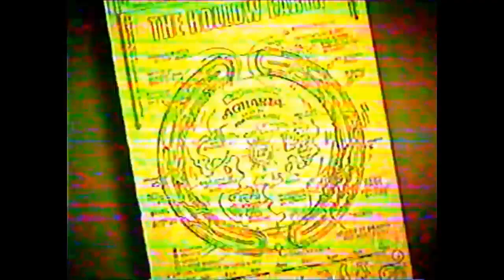Gnose Luso-Brasileira: Serra do Roncador